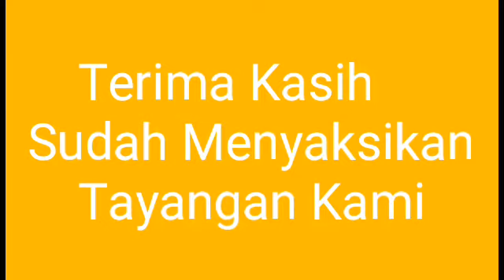Pria Ini Berhasil Jinakkan Ribuan Ular.Ternyata ini Rahasianya...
Selamat datang di D&M Channel.Kami menyajikan tayangan yang unik dan aneh yang terjadi di Sekitar kita.Tayangan kali ini menceritakan tentang seorang pria yangbtanpa sengaja menemukan sarang ular derik dibdekat rumahnya.Karena penasaran,akhirnya pria inipun merekamnya.Merasa terganggu ,ular itupun tanpa sengaja menyenggol kameranya sehingga jatuh di sarang ular.Anehnya,bukannya takut,pria ini malah mengambil tongkat golf dan di gunakan untuk mengambil kameranya.Akhirnya kamera itupun dapat di raihnya.Lihat aksi menantangnya.Terima kasih sudah menyaksikan tayangan kami,jangan lupa like,share,komentar dan subscribenya